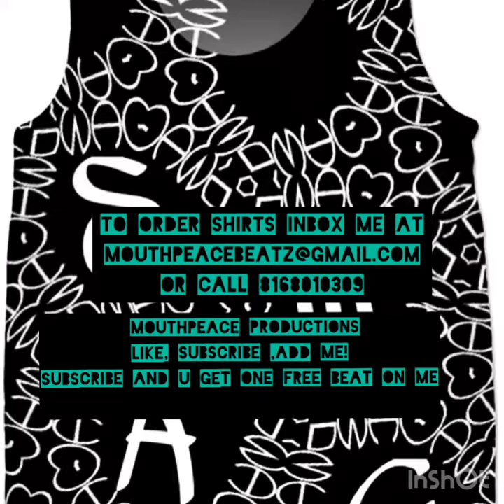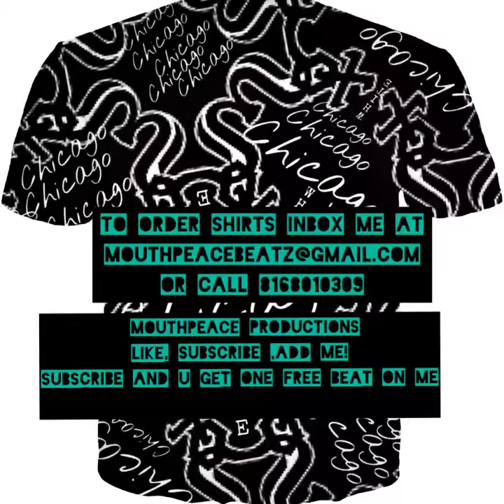Stitchesxtimbalandxhopsin Type Beat